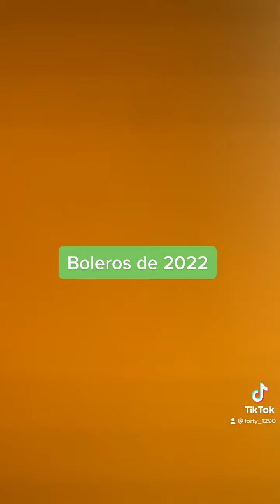Bolero 🧑‍🌾 de 2022 el nuevo